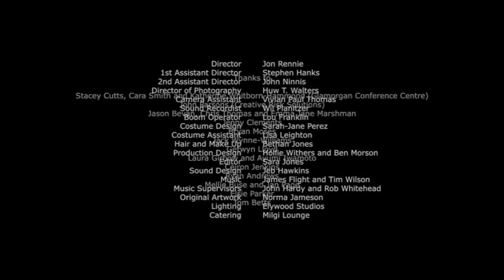Blank Canvas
Blank Canvas was directed by Jon Rennie. The score consists of a mix of digital and live elements. The solo viola part was performed by Jennifer MacCallum. The Mix was done in the Chapter Arts Centre Music Studio, courtesy of John Hardy and Robert Whitehead.